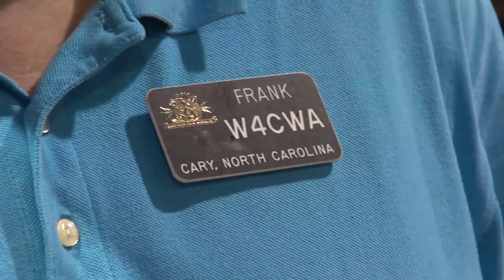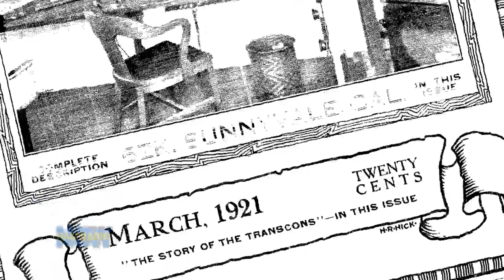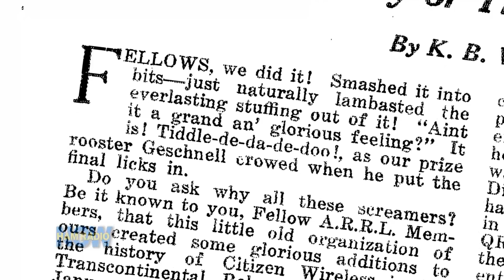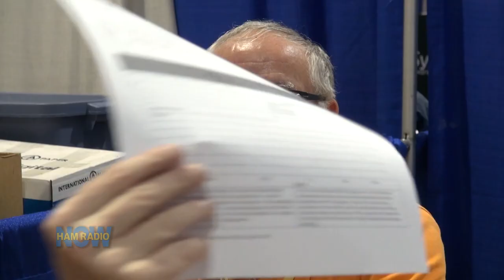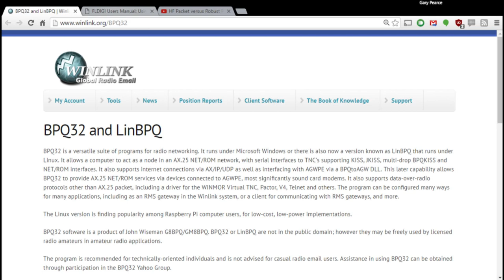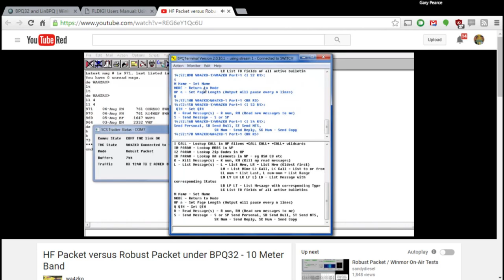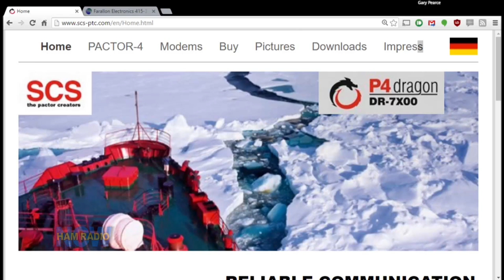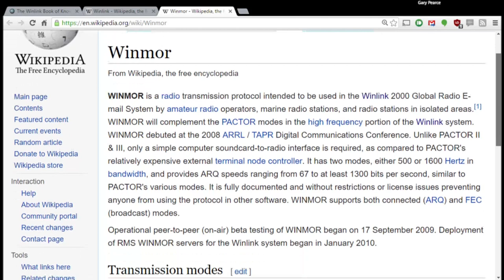HRN 250: NTS... D (as in Digital)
Is NTS, the National Traffic System, stuck hopelessly in the past, or is it leading the charge into the future? In this conversation with North Carolina Section Traffic Manager Dave Roy W4DNA, we find the answer is somewhere in the middle. Most traffic is still passed (laboriously) by voice or CW, but some... mostly in the middle of the system where messages transit from one region to another... flows quickly by HF digital systems (RMS Express, Pactor 3).

Gary challenges Dave about whether hams do what we claim we can: send health and welfare messages on behalf of people in disaster areas who are cut off with friends and relatives unable to reach them. And he asks if the system could really handle thousands of messages flooding in at once in a mass disaster if hams actually succeeded in originating them.

This episode was recorded at the RARSfest- the Raleigh NC Hamfest on April 2, 2016. The opening celebrates the event of the 250th episode with a couple of unsolicited testimonials from fans who approached Gary as he wandered the aisles taking pictures.